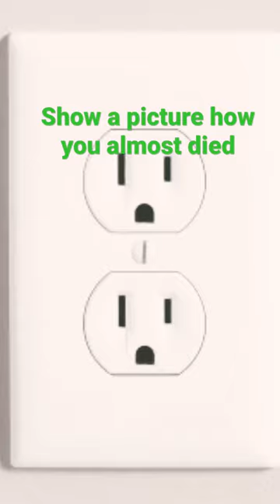Outlet and Bobby pin sad 😔